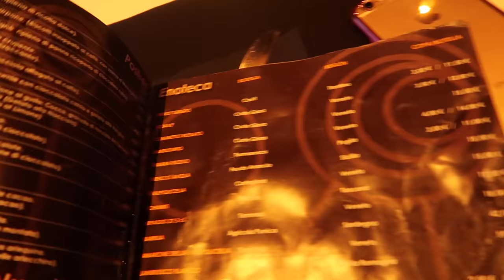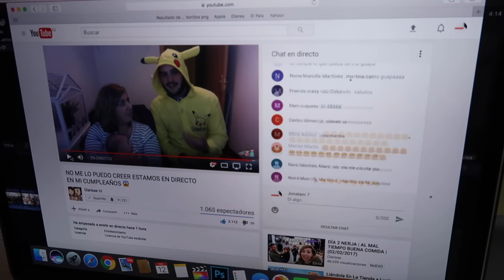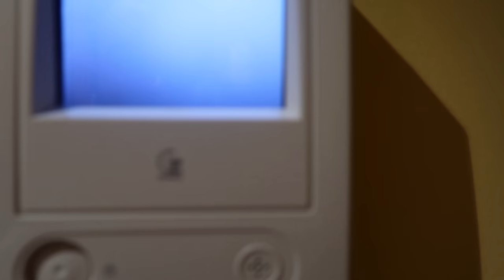CELEBRANDO MI CUMPLEAÑOS!! | VLOG DIARIO | Familia Cuchufletilla